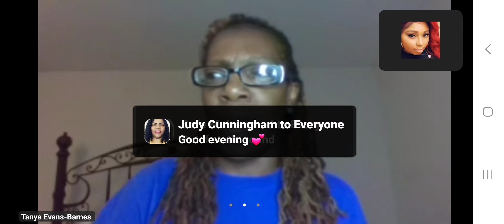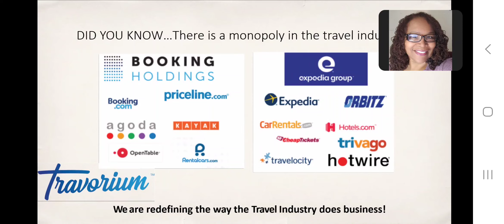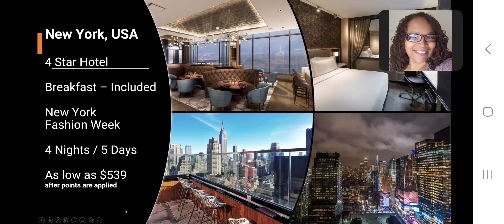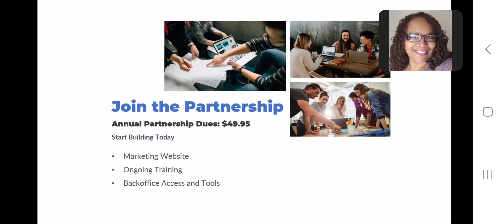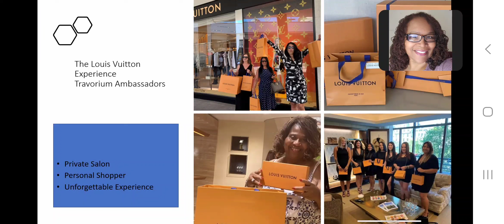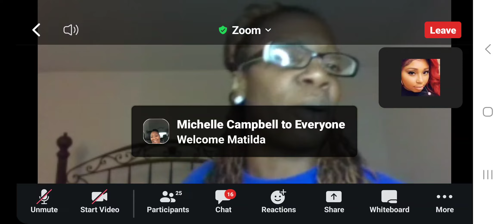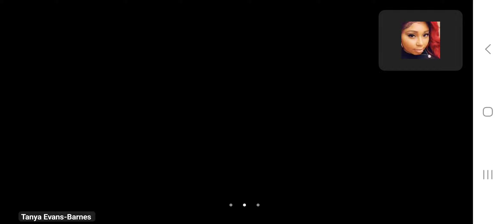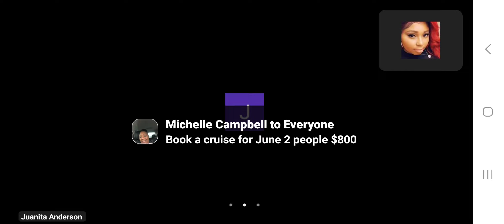3 Easy Ways To Earn Money!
2022 was dope 👌
I can't wait for 2023 😁
You're Traveling Anyway, Don't Leave Anymore Money On The Table!
Let me show you how to travel for FREE & make an extra income 🤑 you don't have to quit your job either 😉 do it in your spare time, part time or full

Did you know your vacations CAN be DEDUCTED FROM YOUR TAXES?
Inbox me 🫡 tax time is right around the corner